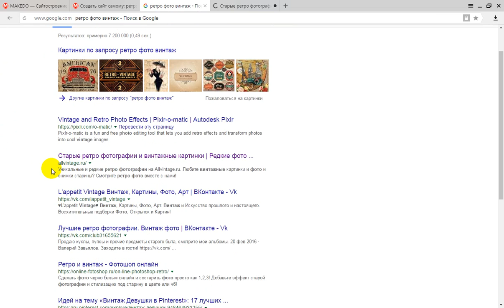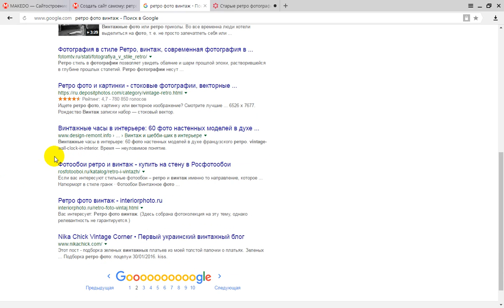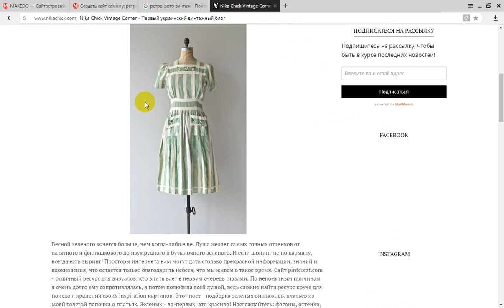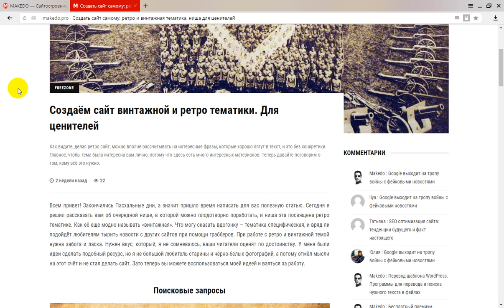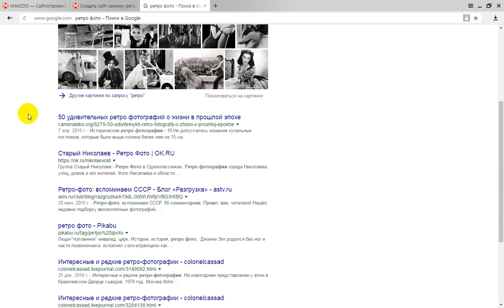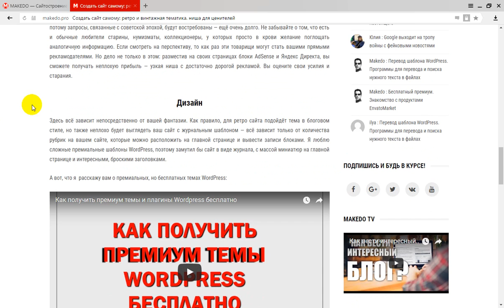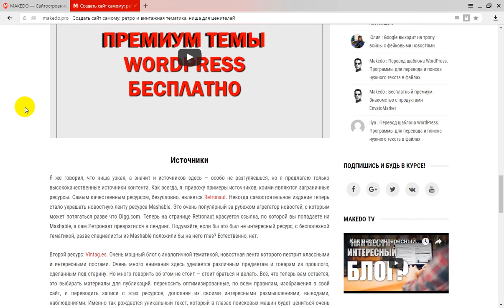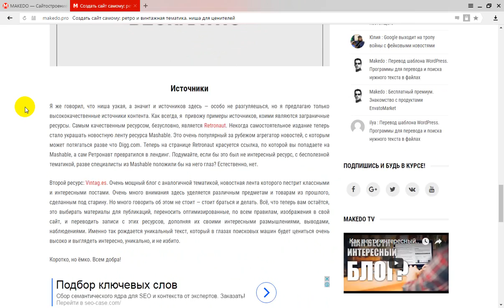Блог винтажной и ретро тематики. Как создать сайт?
Как всегда: источники, советы, размышления по созданию сайта тематики винтаж и ретро фото.